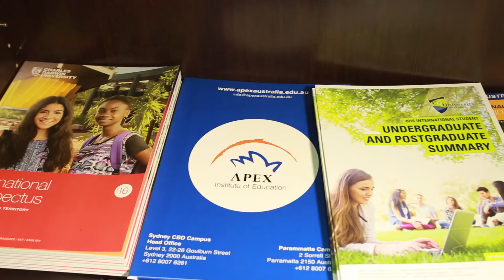Bizz Education Australia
We are an Educational And Migration Agency operating since 2008.
We provide free Counciling to out clients, with various other helpful services.
Our Director Mr kirtu Kc is founder and Registered Migration Agent of the Agency.
We have a team of experienced staff in Sydney - Nepal - Colombia( Gerardot - Bogota) - UK to help you get there.
Phone
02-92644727